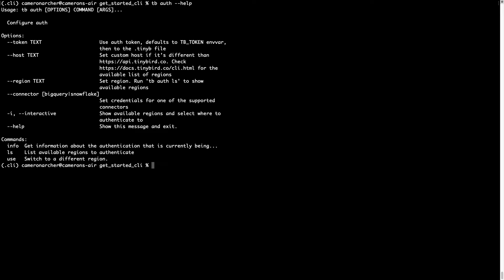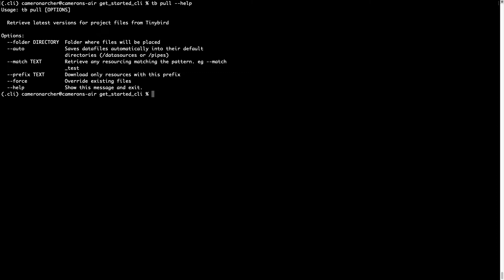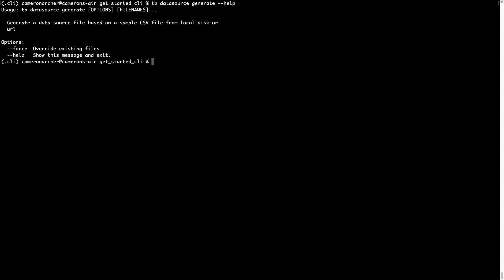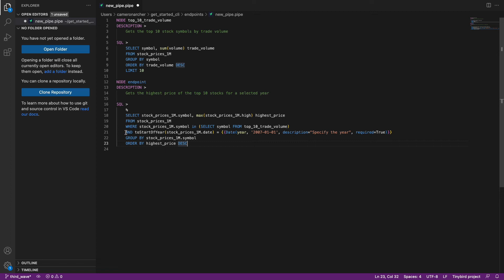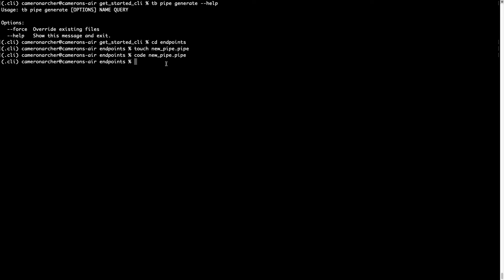Get Started with the Tinybird CLI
In this screencast, learn the basics of the Tinybird command line interface. In addition to the browser UI, Tinybird supports a full-featured CLI to let you manage data projects like you manage code. In this screencast you'll learn how to do the following in the CLI:

- Basic command syntax and help
- Authentication
- Initializing a Tinybird data project
- Creating datasource and pipe files
- Querying data sources with SQL
- Pushing files to the server
- Publishing endpoints